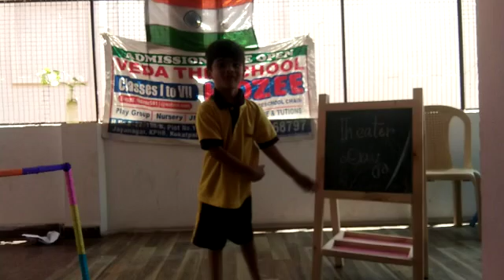MUSIC AND MASTI (4)